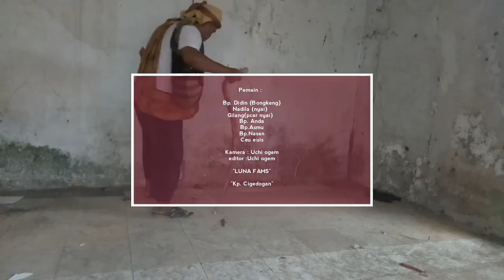(SI BONGKENG)Eps 2 - GARA-GARA NANYA SI NYAI😤😳😳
Episode 3 :
Akhirnya si bongkeng sampai di kampungnya Cigedogan . Saat si bongkeng sampai di kampungnya dia berniat utk istirahat sebentar di warung sambil minum kopi ,tapi masalah muncul saat si bongkeng bertanya pada NYAI yang menjaga warung...
Kira-kira apa yang ditanyakan si bongkeng pada Nyai ? Dan masalah apa yang di hadapi bongkeng setelah bertanya?
PENASARAN???

Tonton terus filmnya sampe selesai !!

Kelanjutana copas di video eps 1